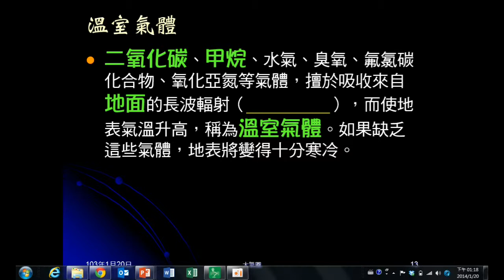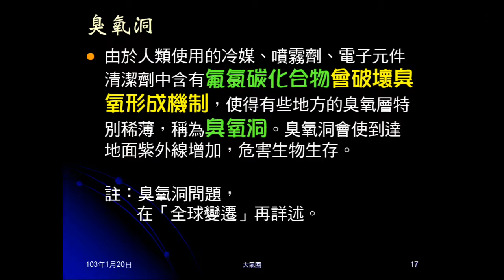102學年地科_大氣02：變動氣體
介紹三種變動氣體：水氣、二氧化碳和臭氧。並說明二氧化碳、臭氧現在遭遇的問題。